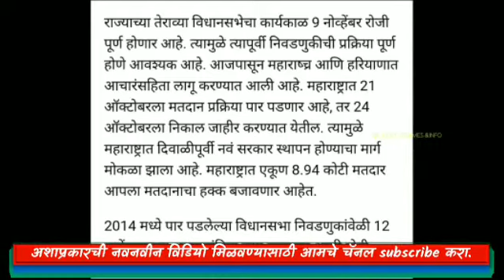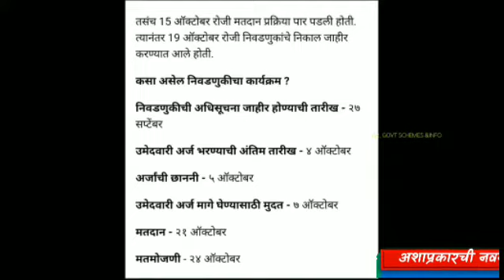आचासंहिता आज पासून लागू| विधानसभा निवडणूक 21 तारखेला